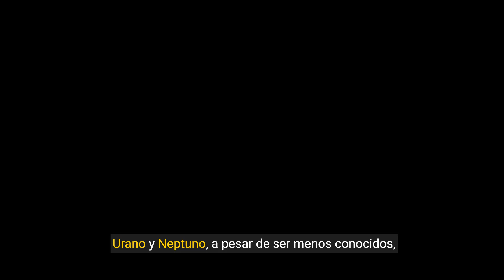Escudos Naturales del Planeta Tierra para desviar asteroides